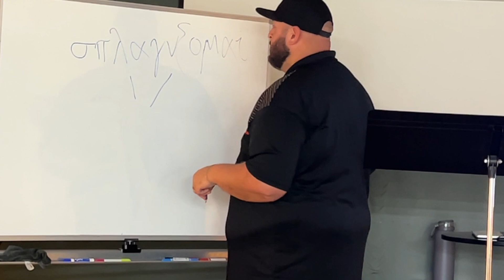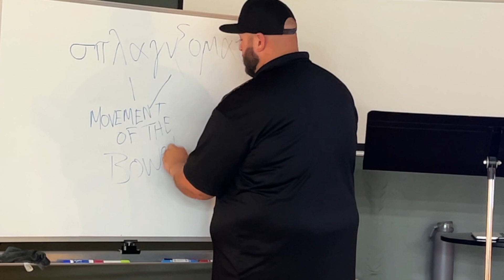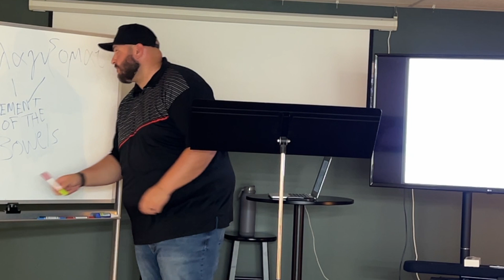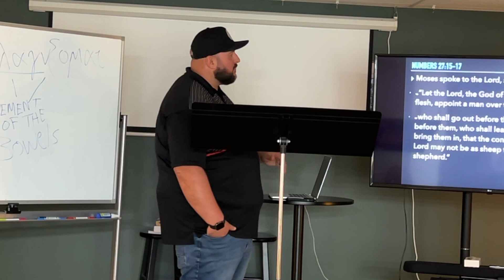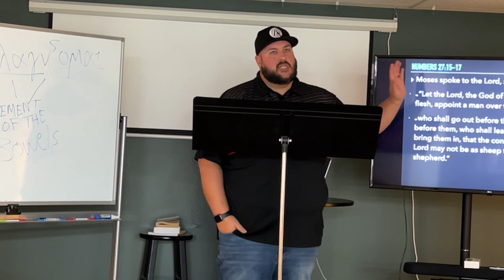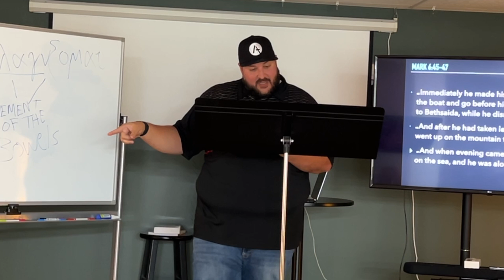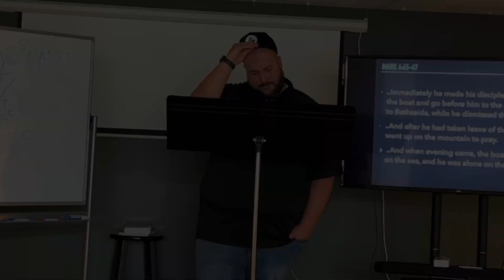Mark Bible Study Week 6 Coed Class